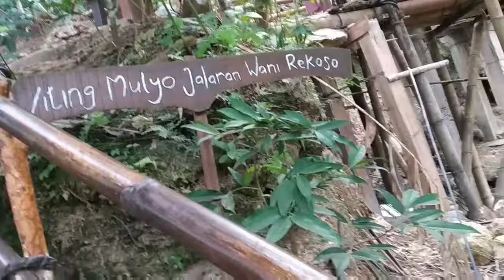Air sungai Mundal kering? H ke-2 Guru-guru rusuh Trip Jogja (part 3)